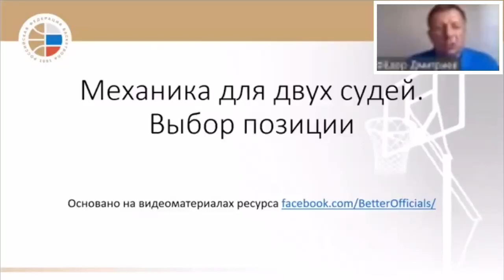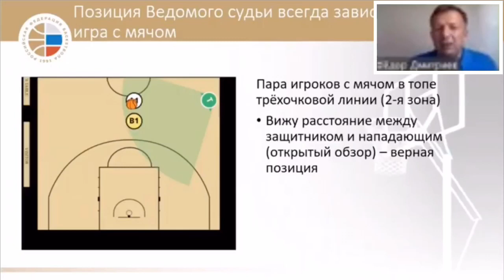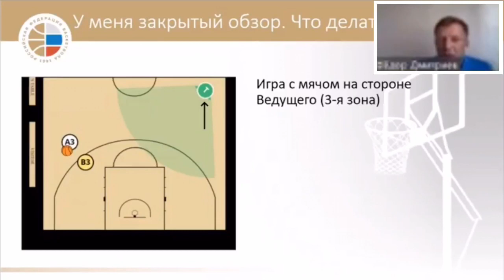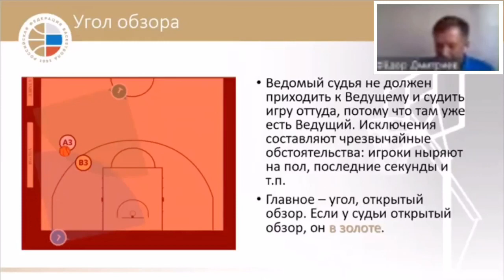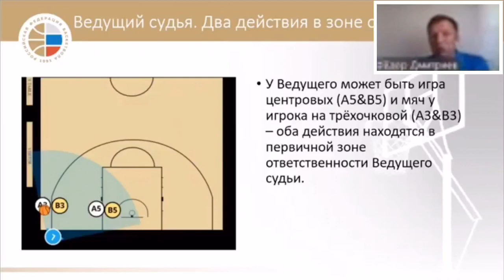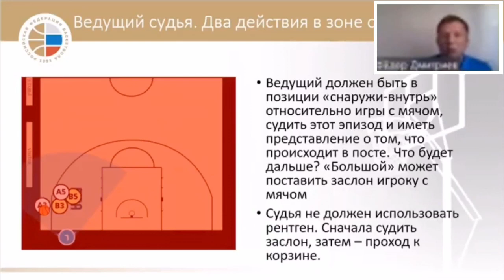Выбор позиции в 2РО. Фёдор Дмитриев | ReferyPro